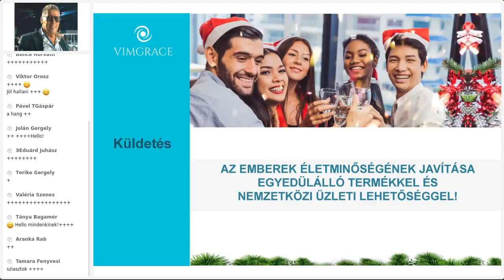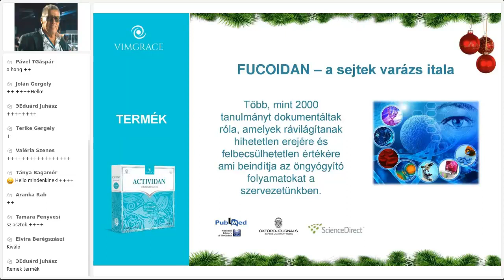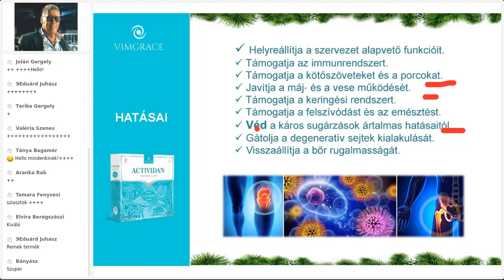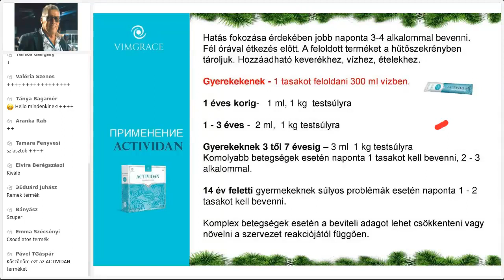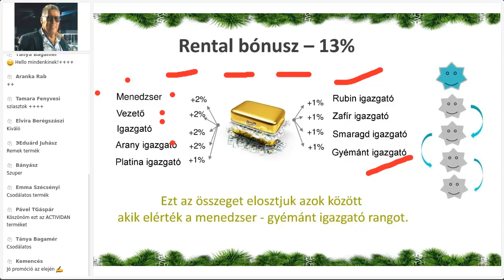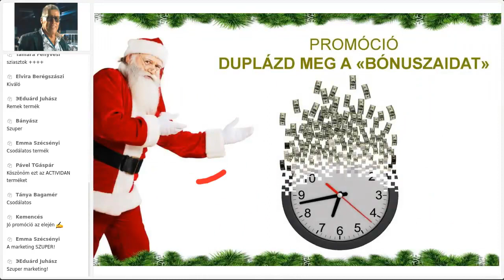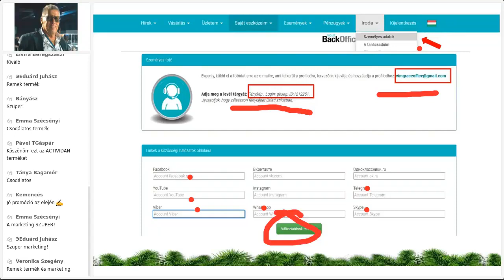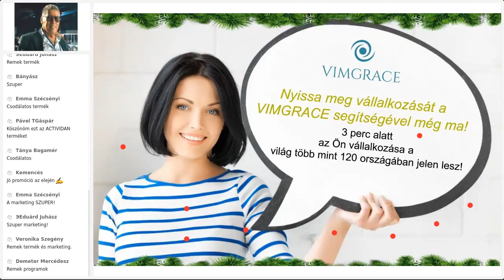Actividan termék- és munkarendszer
◆► További információkért kérjük, lépjen kapcsolatba azzal a személlyel, aki megadta Önnek a videó linkjét, vagy írjon nekünk ezen a linken, és válaszolni fogunk

◆ Regisztrálni és megvásárolni a terméket az alábbi linken tudja, ha megadja a tanácsadója ID-ját

► Csatlakozzon a Telegram közösségünkhöz, hogy naprakész legyen a legfrissebb hírekkel kapcsolatban, és feltehesse kérdéseit

MEGHÍVJUK, HOGY LEGYEN A KÉPVISELŐNK A VÁROSÁBAN ÉS AZ ORSZÁGÁBAN!